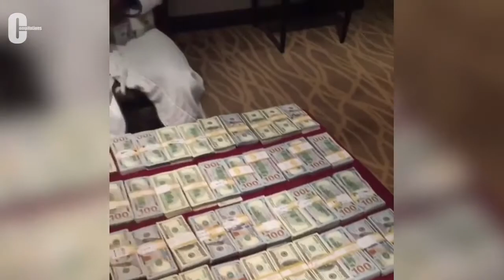PONTS OF THE RICHEST BOXER OF THE WORLD